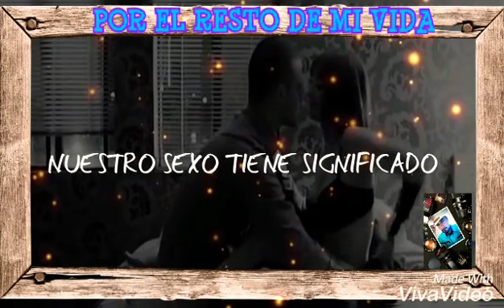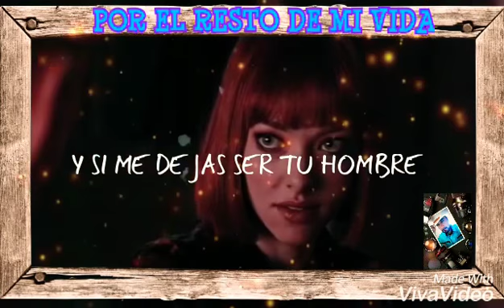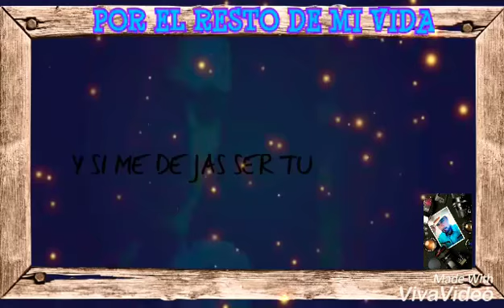FOR REST OF MY LIFE 🎼